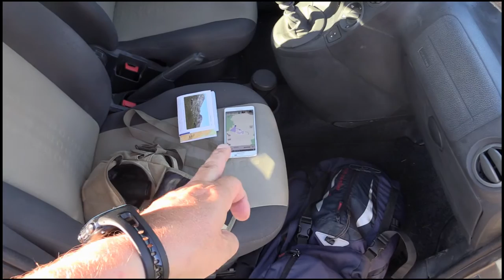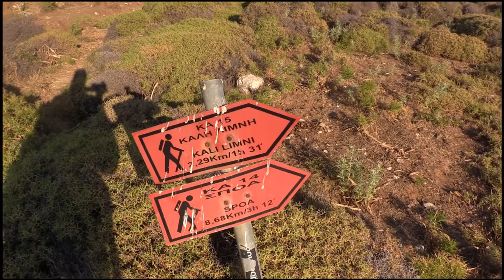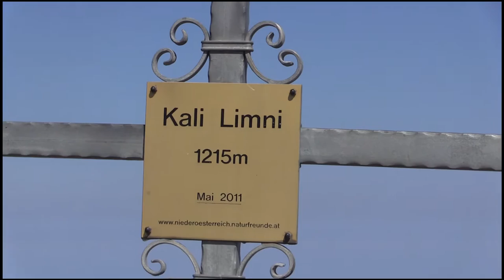Wandern auf Kárpathos - auf den Kalí Límni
Ausrüstung Wandern:
Merrell MOAB VENT Herren Trekking- & Wanderhalbschuhe
Ausrüstung Film:
HauptKamera: Canon Legria HF G30 HD

Ohne Produktlink:
Funktions-Polo-Shirts: Tchibo
Rucksack (richtig gut): Albrecht Discount (Aldi)